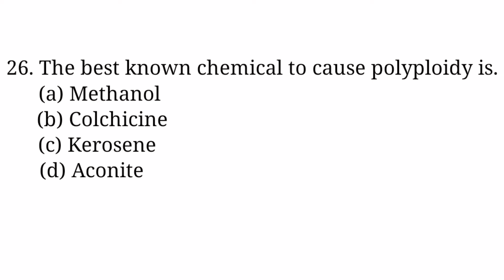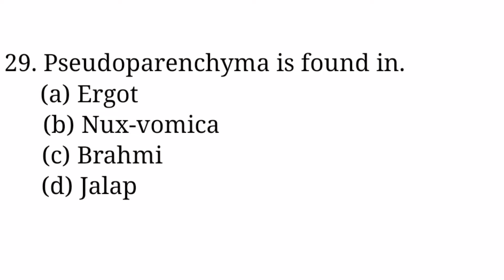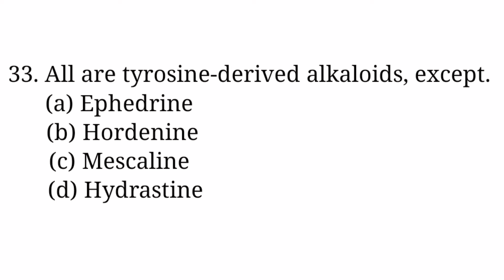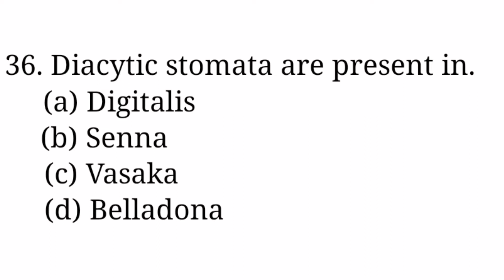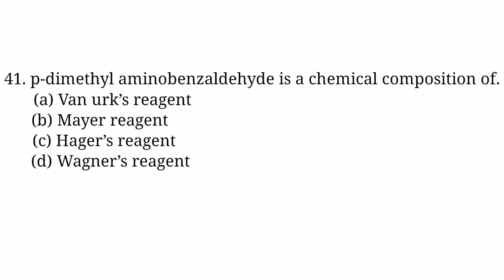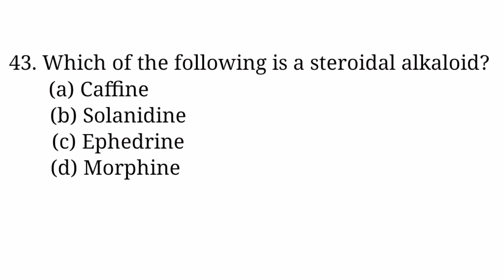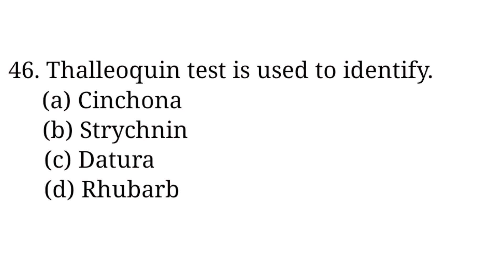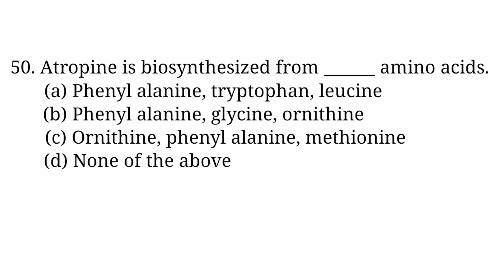Alkaloids (mcqs\ part-2)| Pharmacognosy and Phytochemistry| D.pharmacy and B.pharmacy